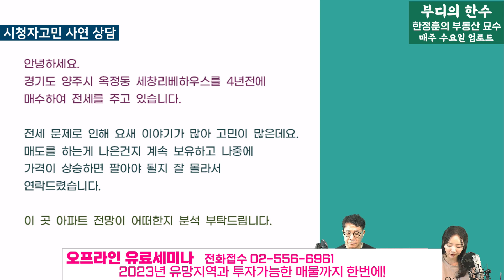양주시 옥정동 세창리베하우스 전망은요?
[시청자고민상담] 오늘의주제
- 안산 월피한양아파트 전망은 신안산선 코앞 개통 그러나 여기는

■부동산디제이 멤버쉽 가입 링크■

(부동산상담 및 투자문의)
주소: 서울시 강남구 논현동118-3 9층 미래가치투자연구소
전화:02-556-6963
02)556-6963으로 신청해주세요!